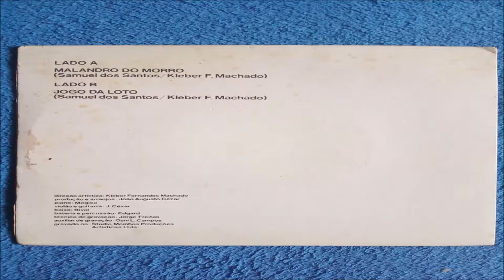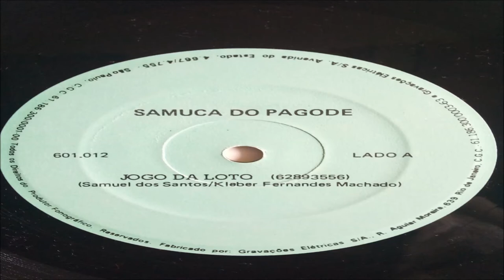SAMUCA DO PAGODE - Jogo da Loto / Malandro do Morro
COMPACTO OBSCURO

Selo:Not On Label – 601.012
Formato:Vinil, 7"
País:Brazil
Lançado:
Genre:
Latin
Estilo:Samba

A1  - Jogo Da Loto
B1  - Malandro do Morro